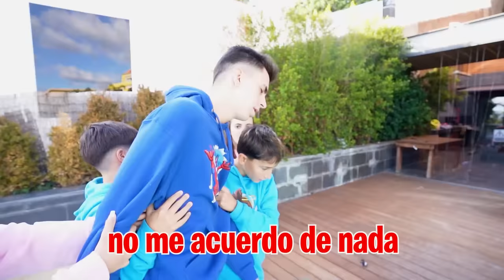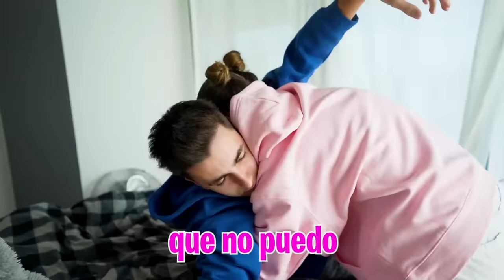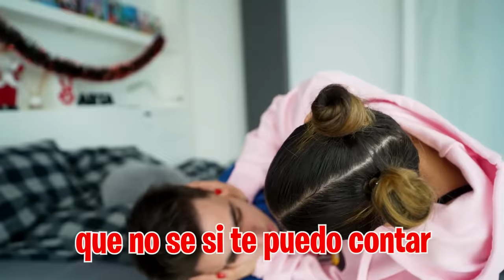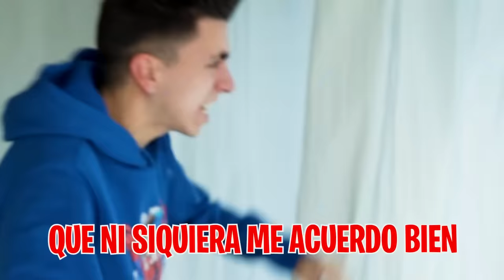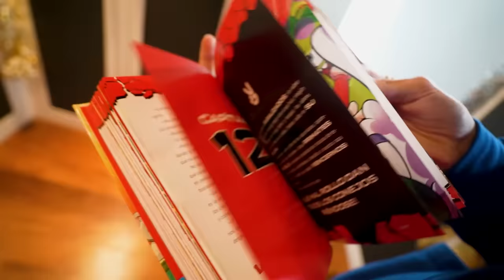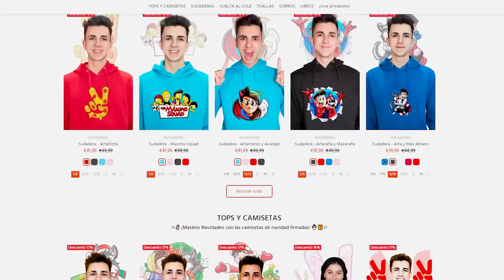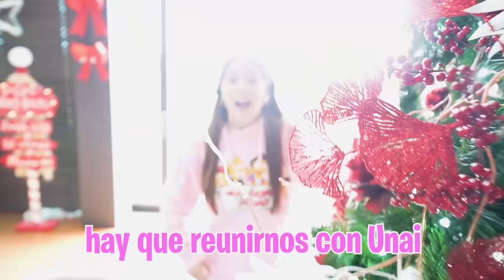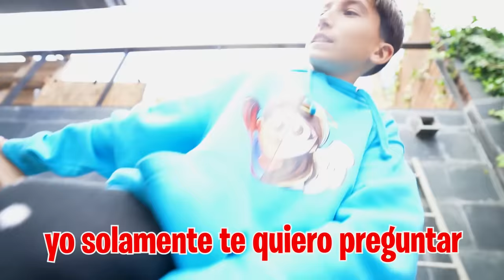MI HIJA SE BESA CON MI HERMANO DELANTE DE SU NOVIO...*se lia muchísimo!*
Mi hija y mi hermano han vuelto a salir y para contárselo ha todo el mundo se han besado delante de su novio.